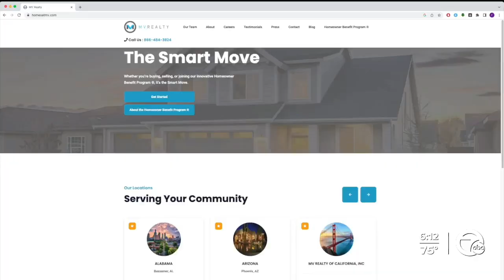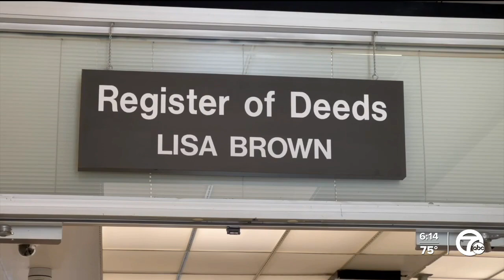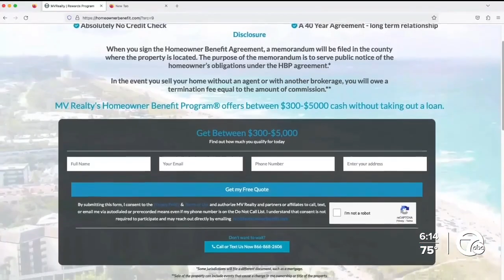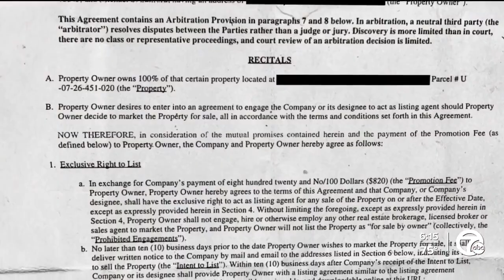Attorneys general take on real estate company accused of deceptive business practices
They promise quick cash, if you promise to list your home with them, but several attorneys general across the country say their business practices are deceptive and unfair.